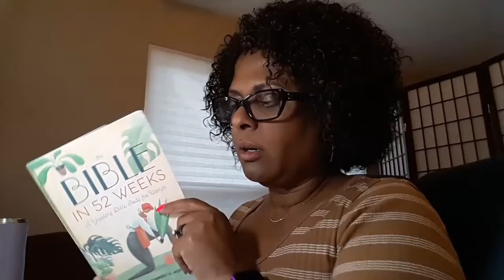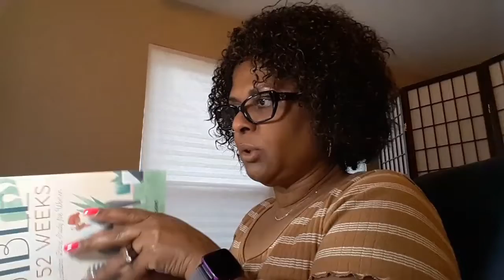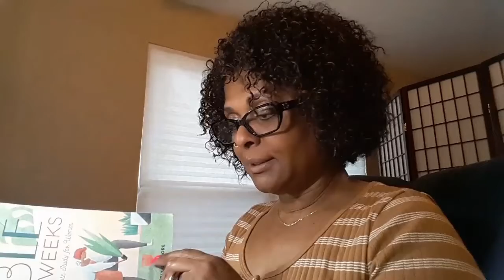Review of Week 25 “You Have the Power”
This is a personal journey for reading the bible on your own in 52 weeks

The Introduction video and review of previous weeks are available on my channel

Resources Listed Below

Pray 🤲🏼 for me while I pray for you

I am: a Christian, a woman after God’s own heart, and a member of a Biblically based church; I am not: a Bible scholar, seminary trained, or an ordained preacher

For questions, clarification, or correction of interpretation, please seek wise counsel

- Study Bible: NLT or NKJV or any translation that speaks to you

- Bible Dictionary

- Book: The Bible in 52 Weeks A Yearlong Bible Study for Women by Dr. Kimberly D. Moore available in paperback and Kindle formats ***no copyright infringement intended and in no way am I affiliated with the author and am not receiving any form of compensation for any formal endorsement***

- Notepad: Any size with enough paper for 52 weeks of note taking

- Writing Tools: Pencil or Pen and Highlighter

- Discover your Spiritual Gifts (free)

- Discover your Top 5 Natural Gifts and Talents (fees apply)